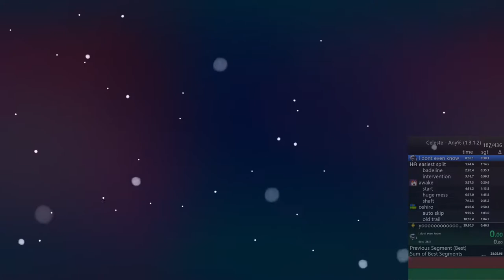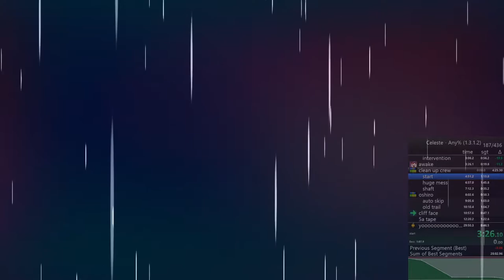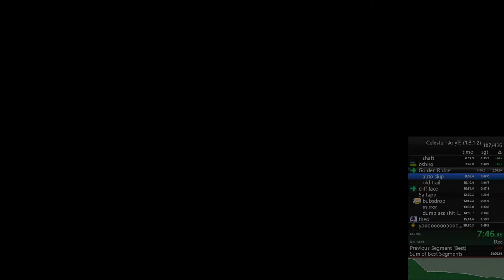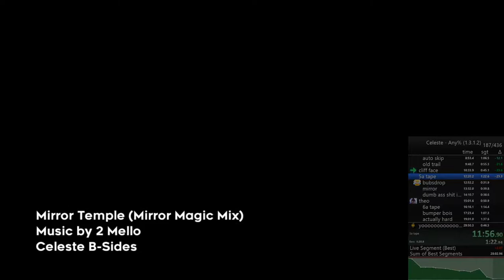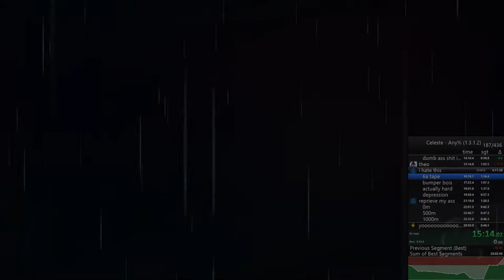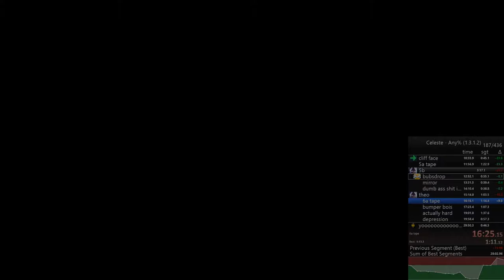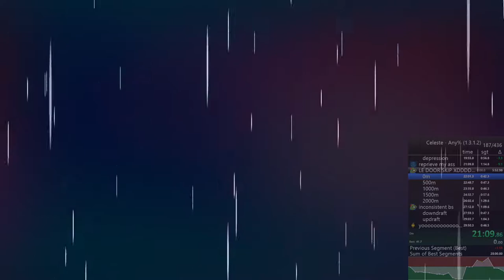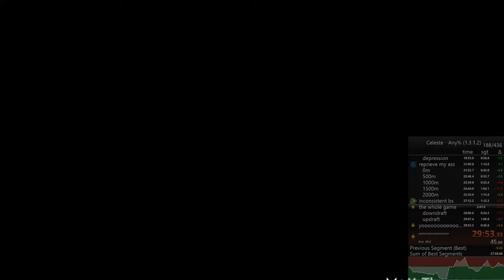celeste any% 29:53.330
not a pb but uploading cus 10:3x ridge split